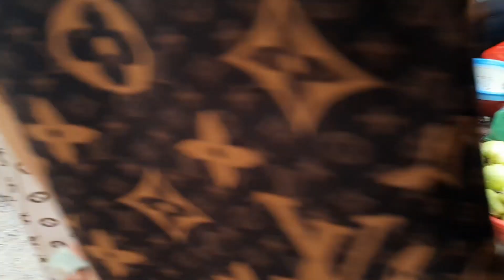MỌI NGƯỜI VÀO XEM VIDEO NGÂN VỀ QUÊ VĨNH LONG ĐI CHỢ PHIÊN CÙ LAO 1/5 VUI QUÁ XÁ #695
Ngân thích nhất được đi chợ quê vì bán đồ tươi ngon và rau củ nhà của bà con mang ra chợ bán .